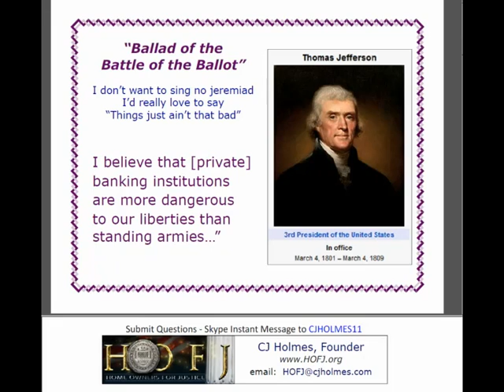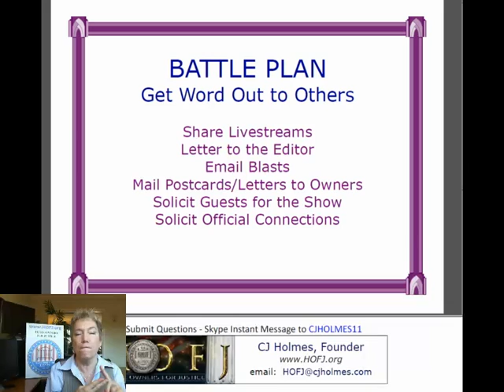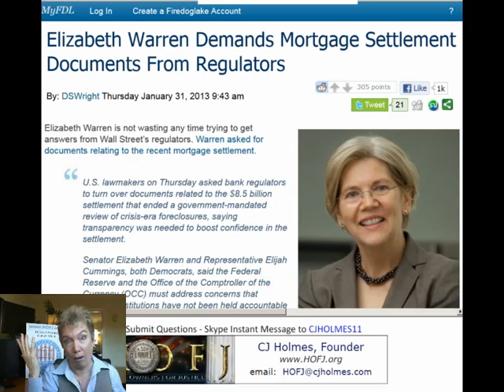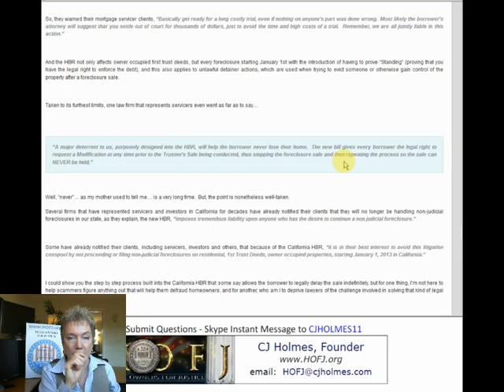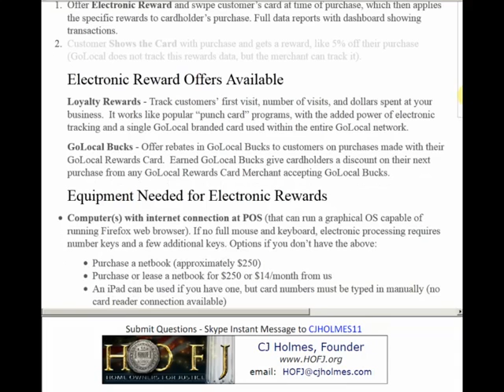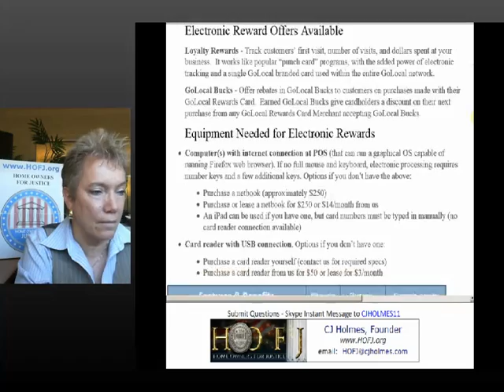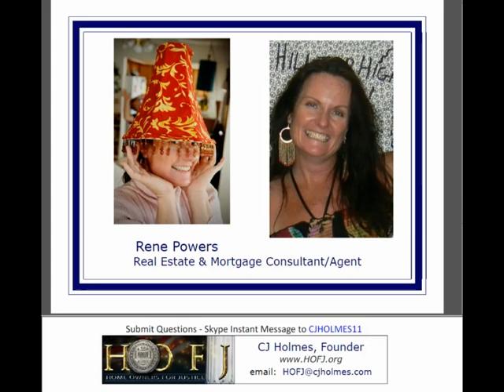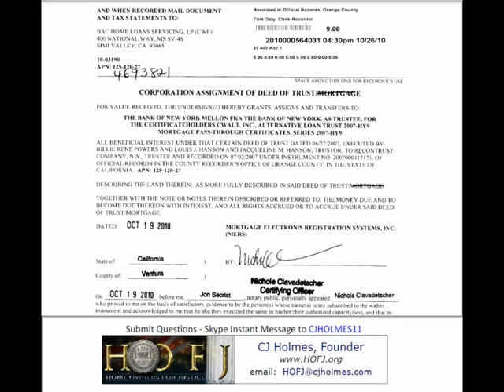Feb 1a - Update Friday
Weekdays Live Mon-Fri 10a-11a PT Follow to not miss a post.